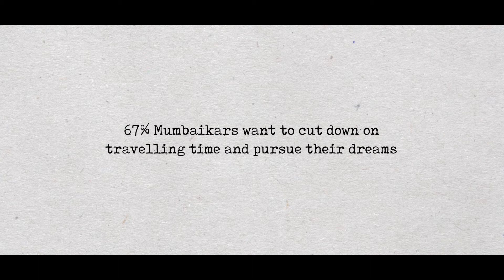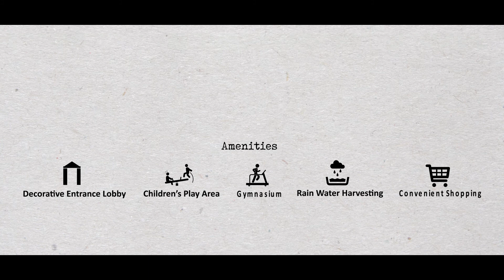Bandra North | Shivalik ventures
Dont let distance affect your dreams. Bandra North by Shivalik Ventures have already made sure that all your dreams are turned into reality. At INIT we are always ready to make sure that every dream turns into a piece of art